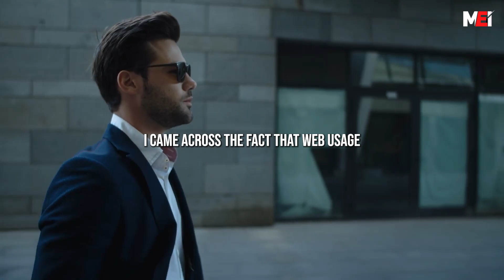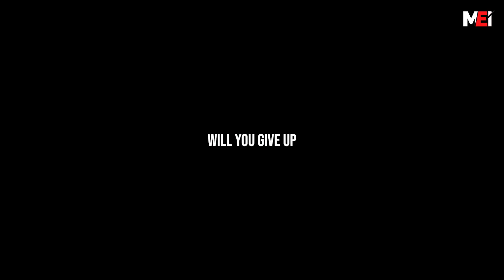NO GUTS NO GLORY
►SPEAKERS: JEFF BEZOS

1)This video has no negative impact on the original works (It would actually be positive for them)
2)This video is also used for teaching purposes.
3)It is not transformative in nature.
4)I ONLY used bits and pieces of videos to get the point across where necessary.